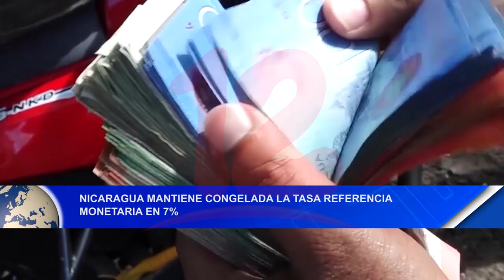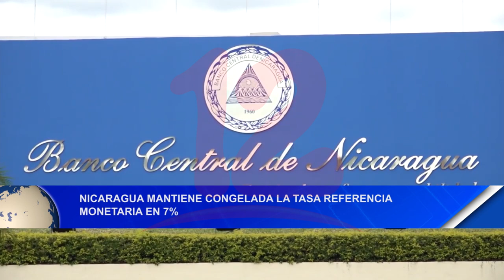Noticias12Nicaragua Nicaragua mantiene congelada la tasa referencia monetaria en 7%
Nicaragua mantiene congelada la tasa referencia monetaria en 7%